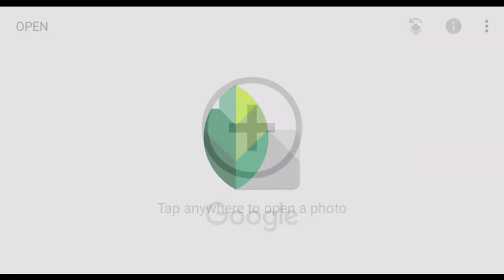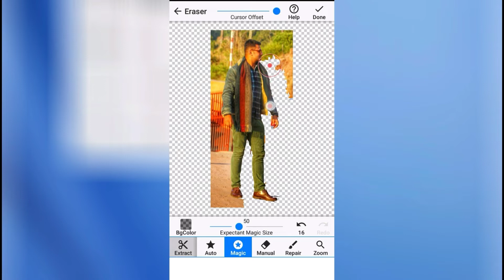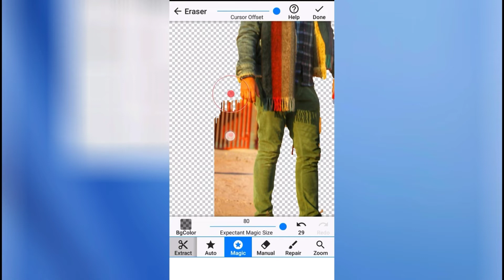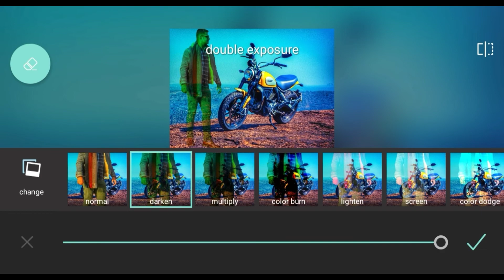Professional Photo Editing 2020 - Snapseed Photo Editing - Snapseed Background Change Photo Editing